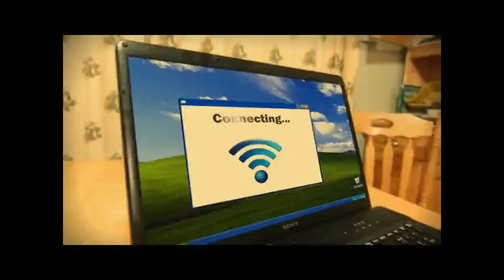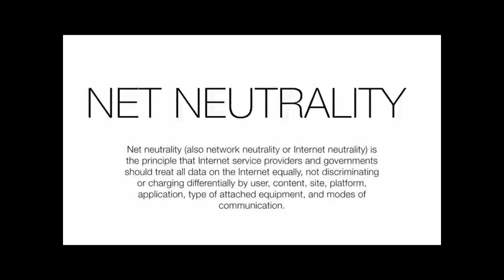Net Neutrality...assurance of best quality data information